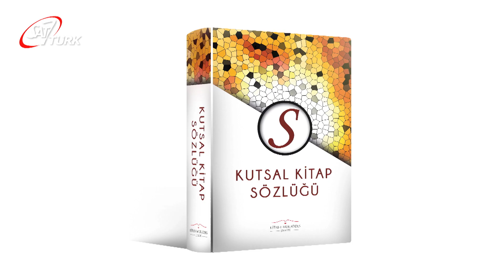YENİDEN DOĞUŞ l Kutsal Kitap Sözlüğü